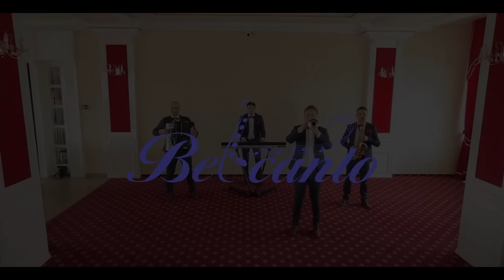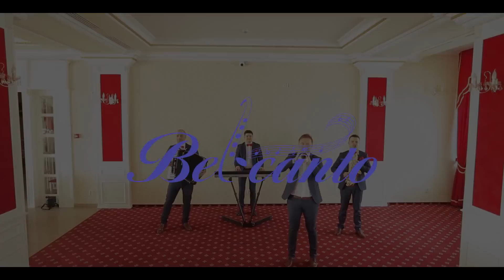Cele mai frumoase videoclipuri INSTRUMENTALE (FormatiaBELCANTO)